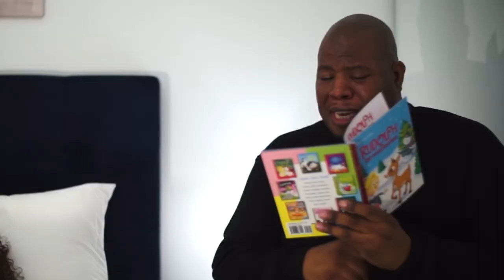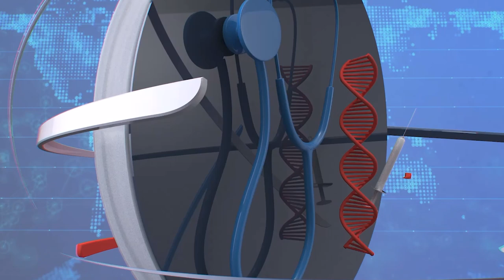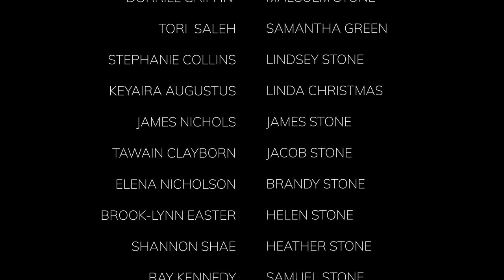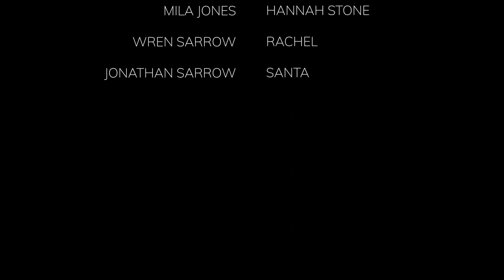DORRILL GRIFFIN'S THE CHANGE FOR CHRISTMAS SHORT FILM